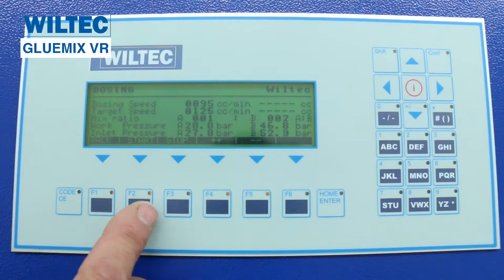Spuiterij GlueMix VR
De Gluemix FX is een compacte doseerinstallatie voor het mengen van twee componenten materialen, waarbij een hoge kwaliteit wordt vereist. Vanwege de geringe afmeting is deze geschikt voor plaatsing op een tafel of werkbank. Daarbij kan worden gewerkt met een handpistool, of met een direct aan de installatie gekoppeld automatisch afvulpistool.